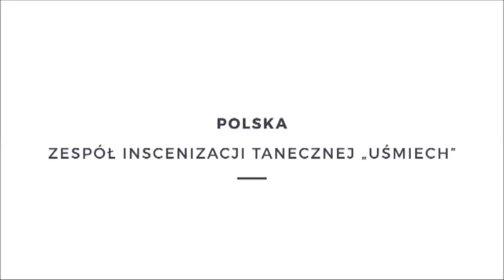Światowy Przegląd Folkloru INTEGRACJE 2015 - Zespół Uśmiech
Fragment koncertu finałowego Światowego Przeglądu Folkloru INTEGRACJE 2015. Festiwal odbywa się co roku w sierpniu w Poznaniu.